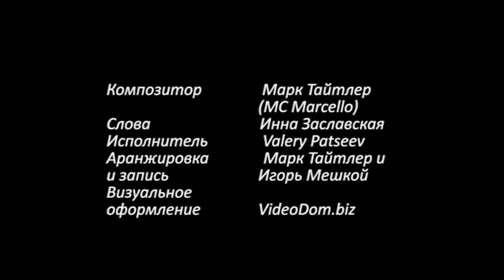Моему сыну Колыбельная Валерий Пацеев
Композитор Марк Тайтлер Слова Инны Заславской